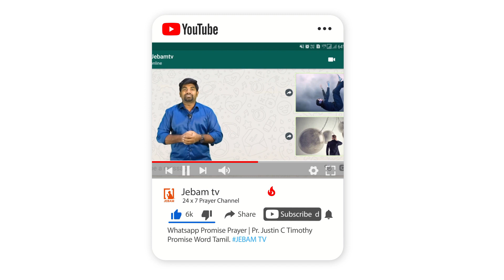Breakfast Message | உங்கள் துக்கம் சந்தோஷமாய் மாறும் | Pr Justin C Timothy | Promise word | Jebamtv